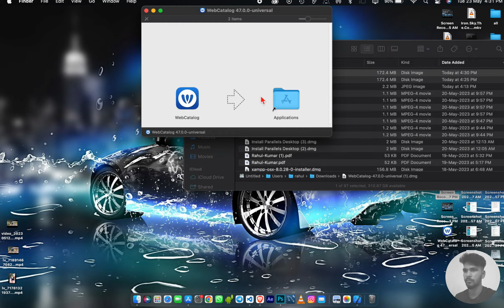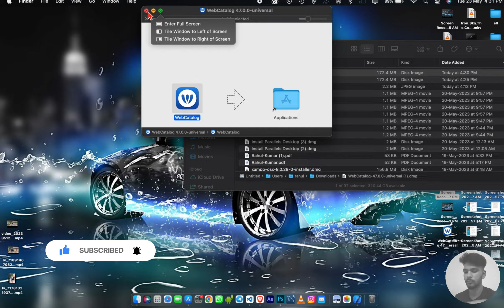How to Download JioCinema App on Mac in 2023 *Best Workaround*